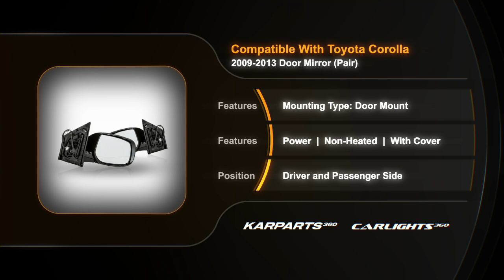For Toyota Corolla 2009-2013 Door Mirror Driver and Passenger Side,Pair Power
Partslink # TO1320249, TO1321249
OEM # 87909-02B40, 87908-02B50